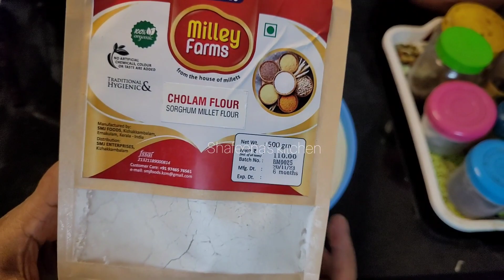Sorgum Cake | jowar cake | Manicholam cake | Glutan free cake recipe without Sugar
millet all India delivery

1,cake
2,Cake recipe
3, Sorgum recipe,
4, Manicholam recipe
5,jowar recipe
6,Manicholam cake
7,Gluten free cake.
8,Cake wothout maida and sugar.
9,Cake without oven
10,Sorgum cake
11,millet recipe
12,millet cake